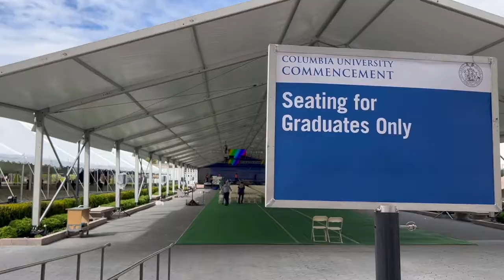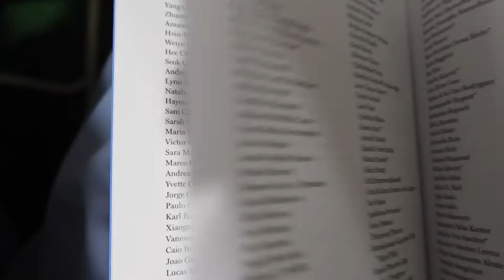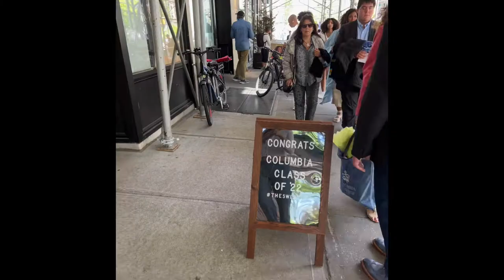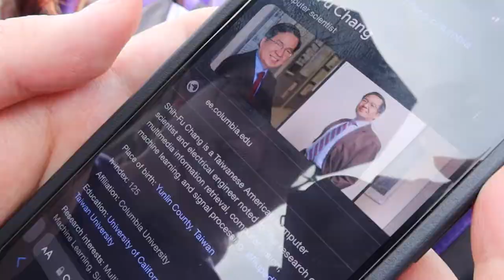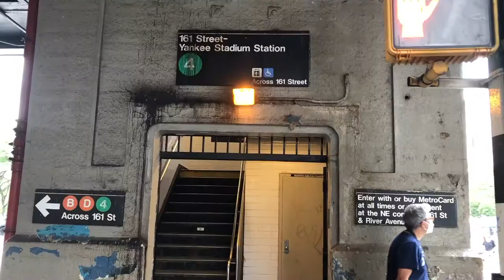I Graduated Law School 🎓 (an emotional vlog)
Finally my law school journey is complete! Graduation turned out to be quite emotional despite the brief (less than a) year I spent at Columbia. I'm so glad to have met some of the world's most awesome people in New York. For that I'm forever grateful 🥺